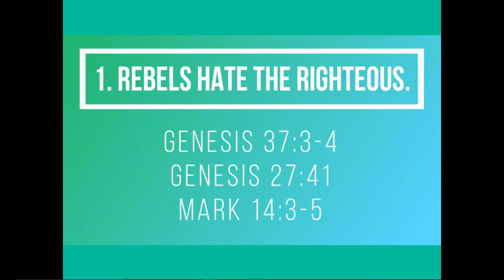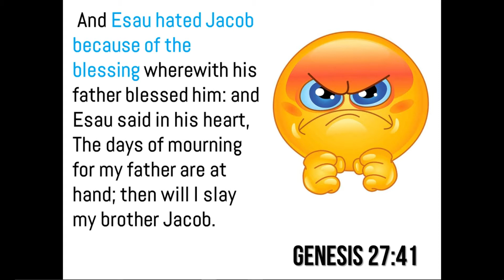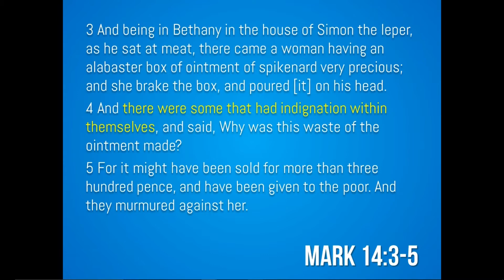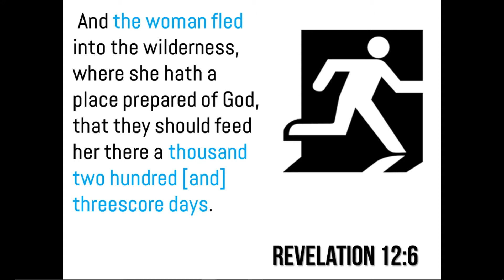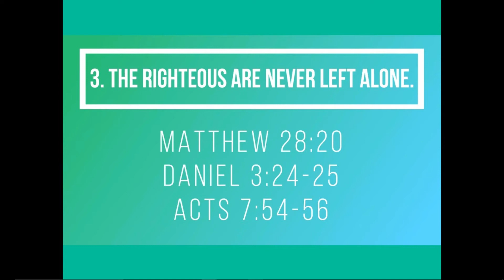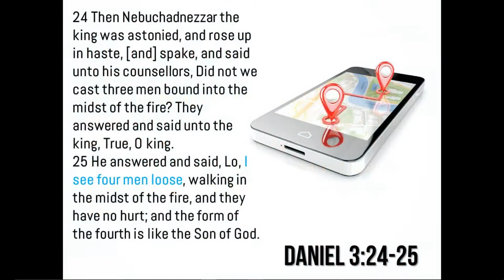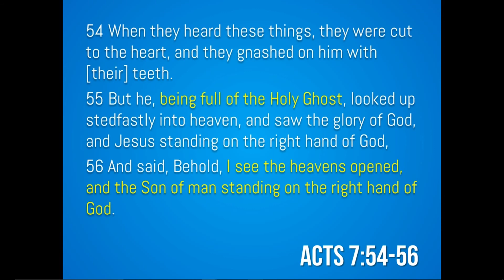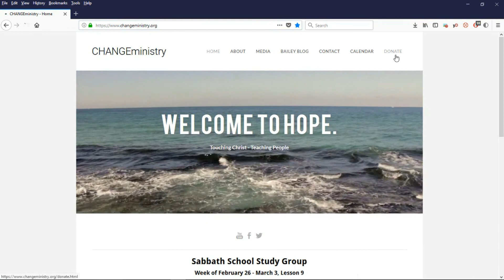SSSG Wednesday, 04/04/18: "With You Always, Even Unto The End" Sabbath School Lesson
► More CHANGEministry